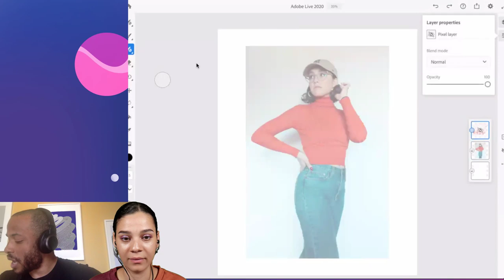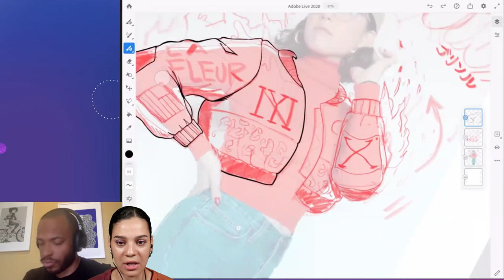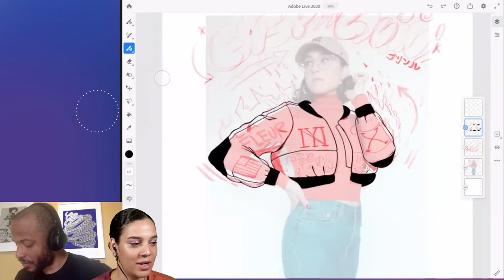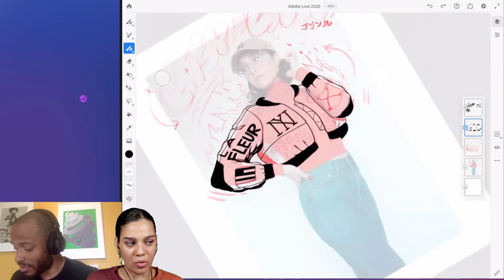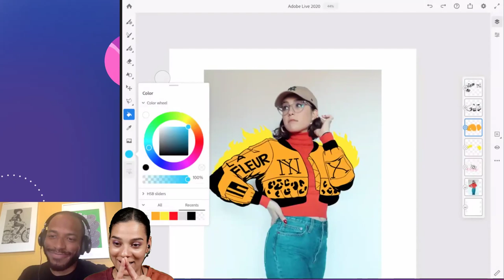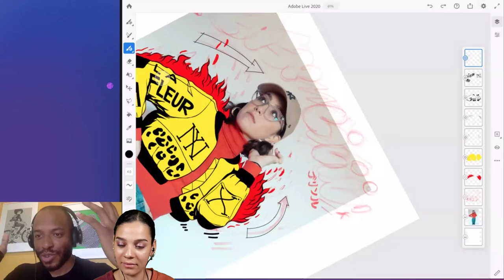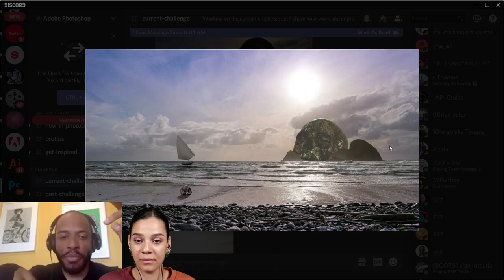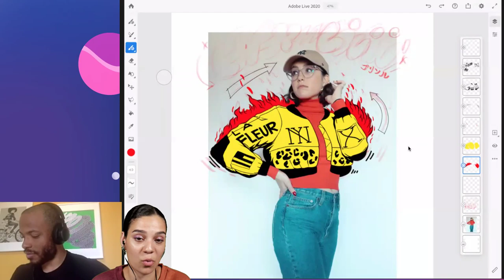Vector Art in Adobe Fresco with Kervin Brisseaux and VooDoo Val - 1 of 1 | Adobe Creative Cloud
Join Illustrators Kervin Brisseaux and VooDoo Val on Adobe Live as they create amazing vector art in Adobe Fresco! Learn how Kervin adjusts his vector brushes to layer digital illustrations on top of his original fashion photography.

Guest Kervin Brisseaux is a designer and artist based in New York

Chapters
00:00 Start
04:30 Intro
06:00 Workflow overview
18:00 Specs for Fresco
26:00 Using Fresco with various stylus options
37:30 Recognizing and learning from mistakes
52:00 Discussing freelancing
58:45 Lasso tool in Fresco
1:10:15 Multiple ways to produce artwork
1:16:00 Layer usage
1:20:15 Referencing basic geometry to help with drawing proportions
1:30:09 PS Daily Challenge Discord review